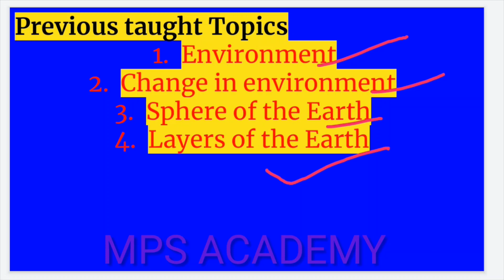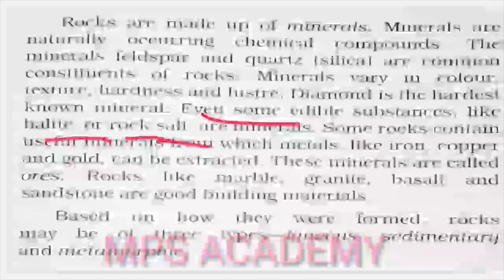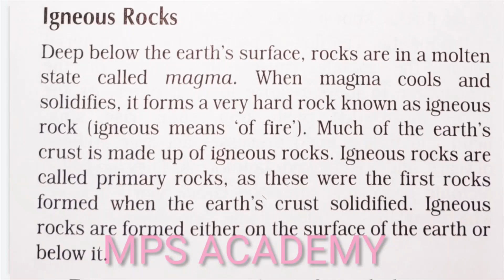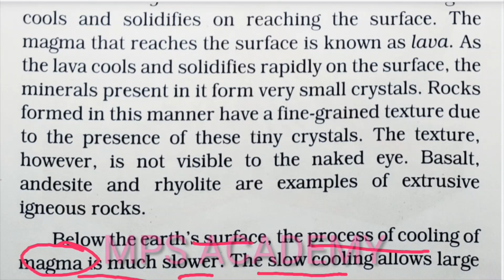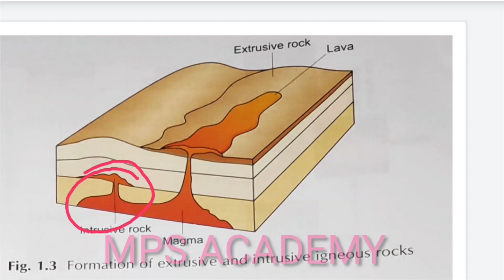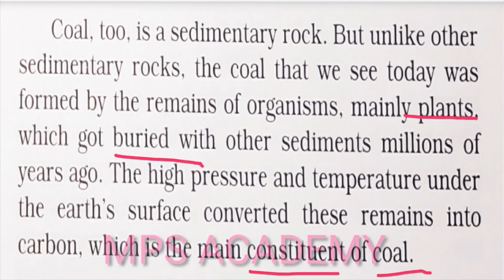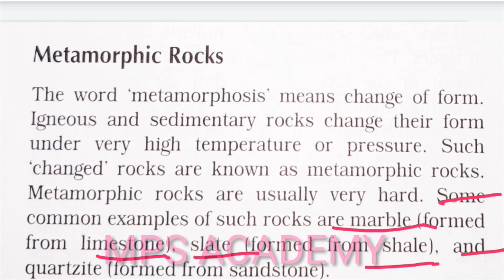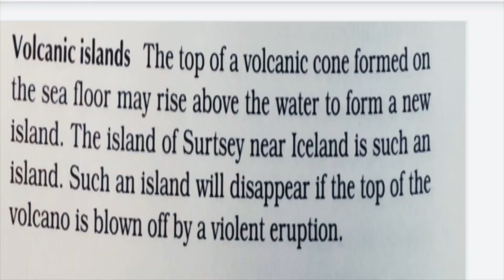CLASS 07 GEOGRAPHY LESSON 01 LECTURE 03 (02.06.05.2020)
IF YOU HAVE ANY DOUBT REGARDING UPLOADED VIDEO THEN SEND YOUR PEOBLEMS ON 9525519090 (WHATS APP).